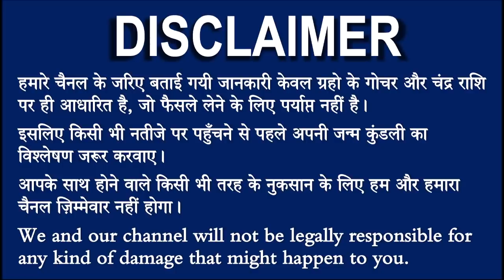सिंह राशि वालो हो जाओ तैयार अगले 24 घंटों के अंदर जो होगा सह नहीं पाओगे! | Singh rashi